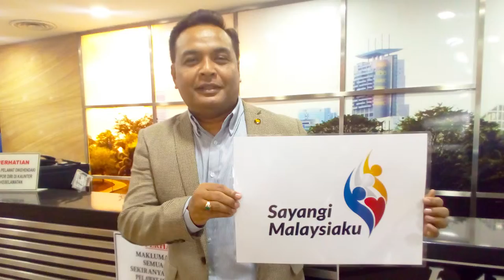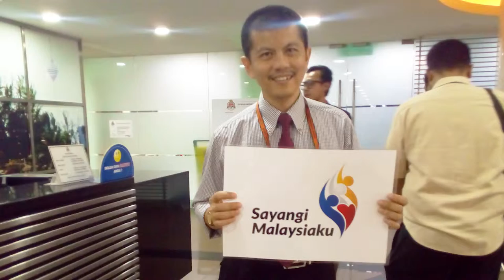Ucapan Hari Kemerdekaan Ke-61 oleh Timbalan Menteri Wilayah